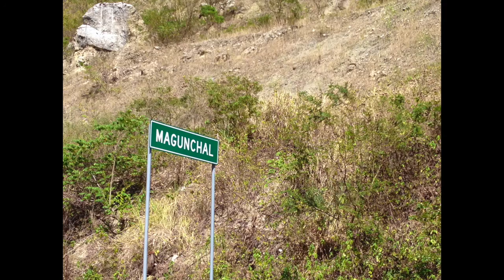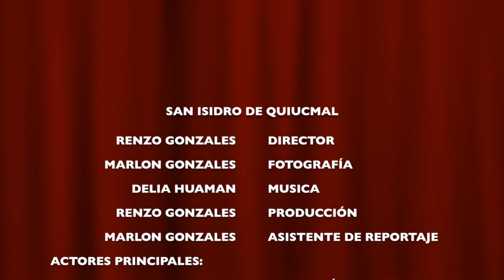San Isidro de Quiucmal - Conila, Cohechan - Amazonas 2016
San Isidro de Quiucmal - Conila, Cohechan - Amazonas 2015.
Vacaciones, viaje a San Isidro de Quiucmal distrito de Conila provincia de Lamud.

Este viaje se realizó en Julio-Agosto del 2015.

Renzo, nos narra un reportaje donde en sus vacasiones se va a visitar a su familia en Amazonas acompañado de su mamá, hermano y abuelitos.
En este viaje se divierten mucho y todo expresado en la cinta de 6:48min.

Personajes:             Familia Huaman Poquioma.
Guión:                       Renzo Gonzales Huaman
Narrador:                  Renzo Gonzales Huaman
Director:                    Renzo Gonzales Huaman
Producción & Film: Renzo Gonzales Huaman
DISTRIBUCIÓN:       RNZZO FILM.

PAIS:  PERÚ
AÑO:   2016
GÉNERO:   HOBBIE, VACACIONES, REPORTAJE, AVENTURA,              DISTRACCIÓN, TIEMPO LIBRE, FREE LANCE, ETC.
IDIOMA:   ESPAÑOL (PERÚ).

2016.